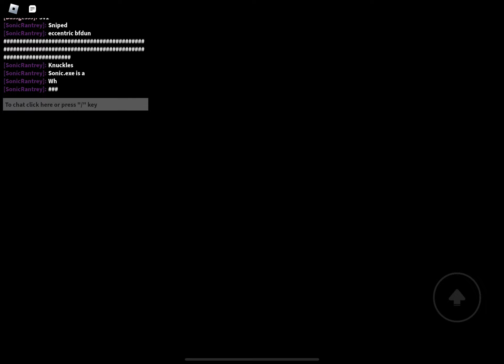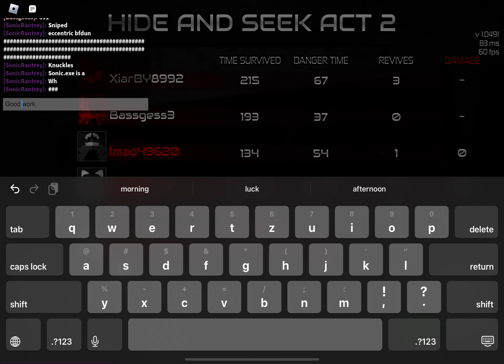That one moment of Sonic.EXE : The Disaster.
So played Sonic.exe : The Disaster on Roblox, and the moment where I started to kill the survivors in the game actually